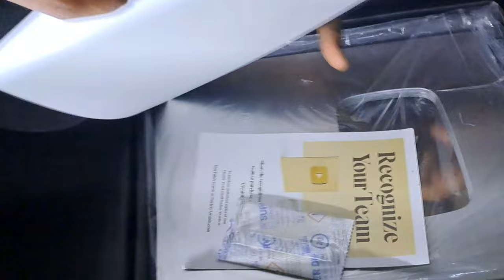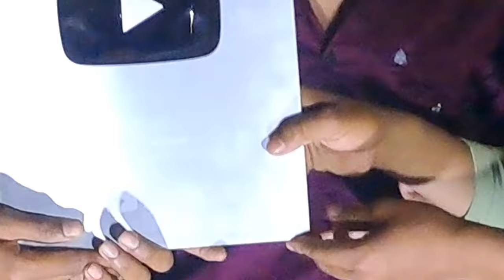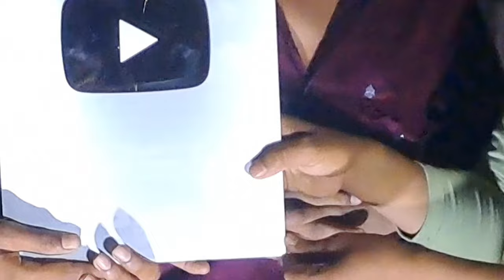My Silver Play ▶️ Bhtton @karan_rathaor Vindhya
my Silver Play button

may Vlog video